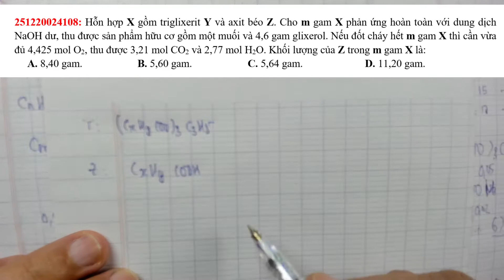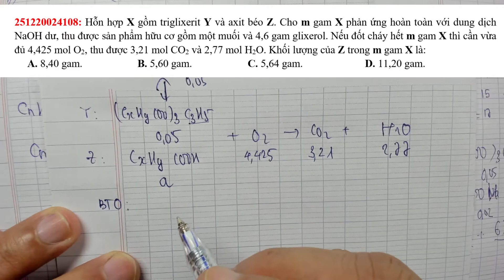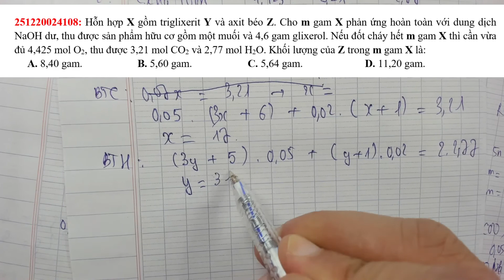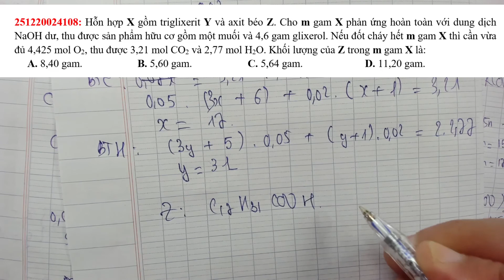[Hoá học 12] Toán hỗn hợp chất béo và axit béo